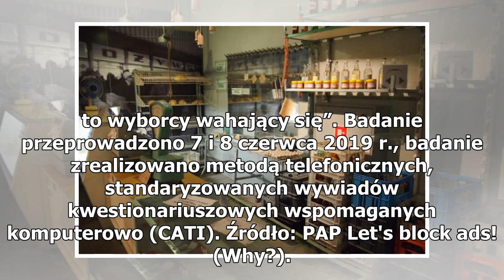NAJNOWSZY SONDAŻ! Kto może zagrozić Andrzejowi Dudzie? Donald Tusk w odwrocie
Andrzej Duda i Donald Tusk. Foto: PAP Mamy najnowszy sondaż. Jeżeli PO, PSL i SLD za rok wystawią jednego kandydata (Donalda Tuska, Rafała Trzaskowskiego lub Władysława Kosiniaka-Kamysza), wybory wygrałby ze przewagą obecny prezydent Andrzej Duda – wynika z sondażu IBRiS dla „Dziennika Gazety Prawne...